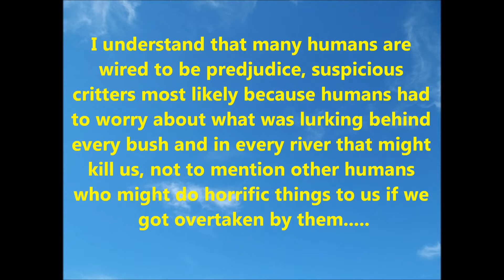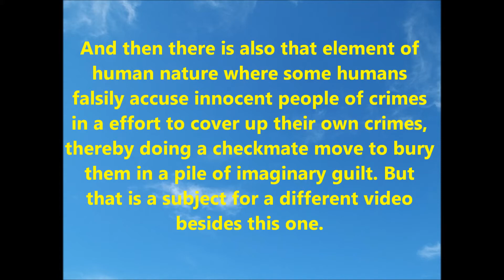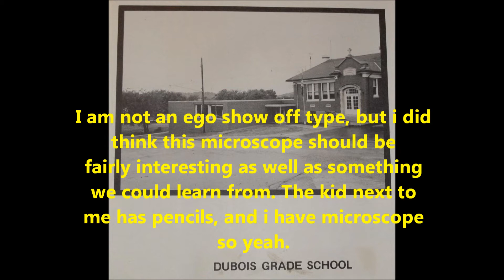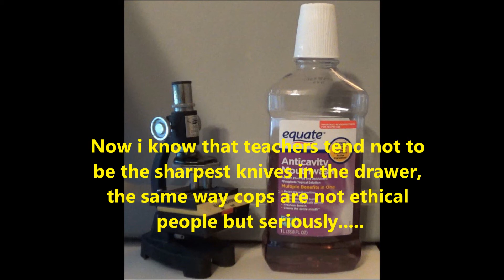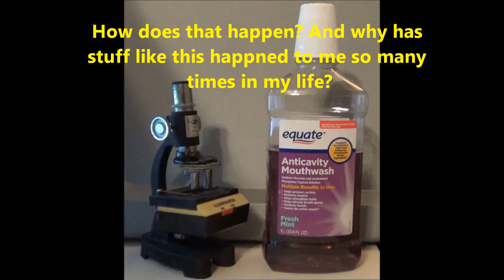The time shane zoglman stole a high powered microscope from a secure lab.